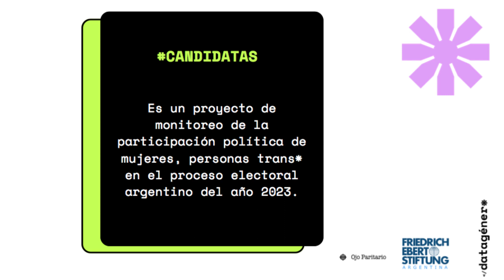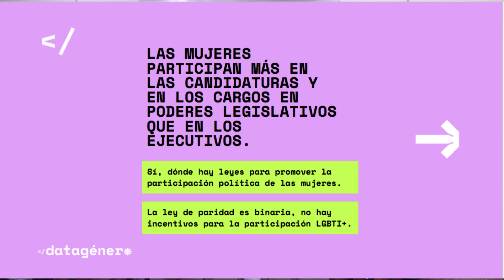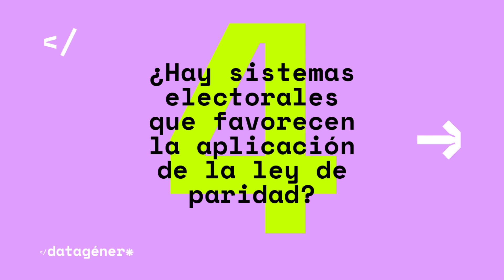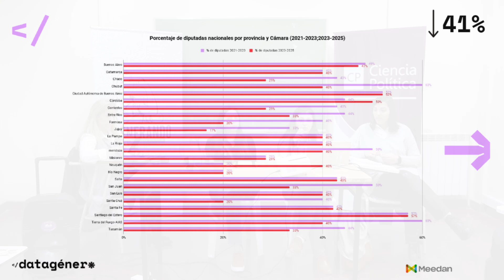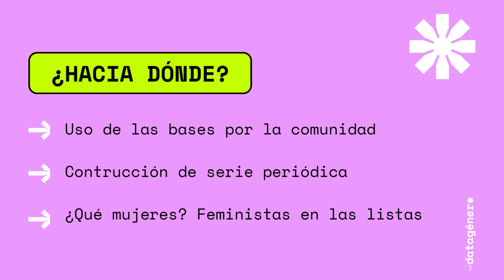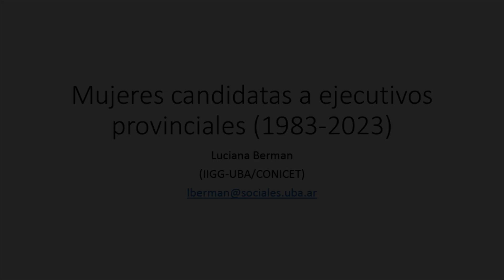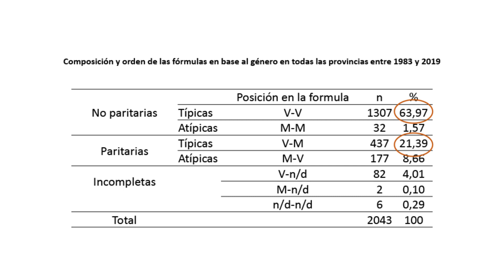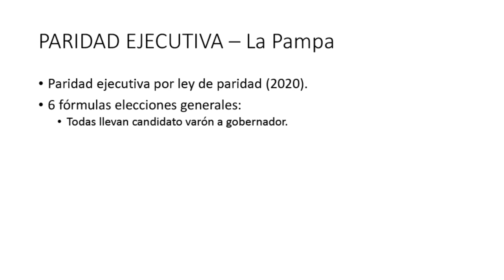✊MUJERES Y PARTICIPACIÓN POLÍTICA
🔎 ¿Qué motiva la participación política de las mujeres? ¿Que cambios y continuidades vemos?

📍Aula HU206.

🗣️Exponen👇
📌 Inés Tula (Doctora UBA y especialista en procesos electorales y género)
📌 Mailén García (docente de la Carrera y directora de DataGénero)
📌 Carolina Glasserman Apicella (Politologa UBA e integrante de DataGéneroDataGénero)
📌 Luciana Berman  (Politologa UBA y Secretaria Académica de la Carrera)